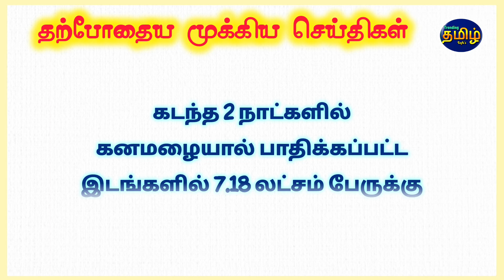சென்னையின் தற்போதைய நிலை | Trending Infos